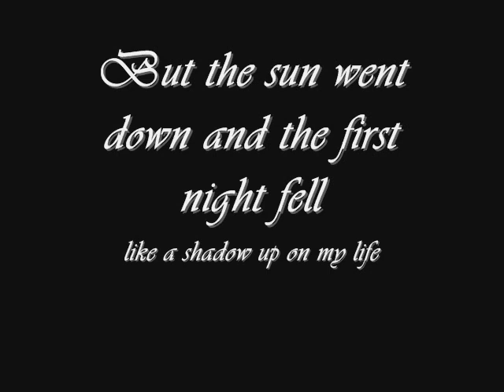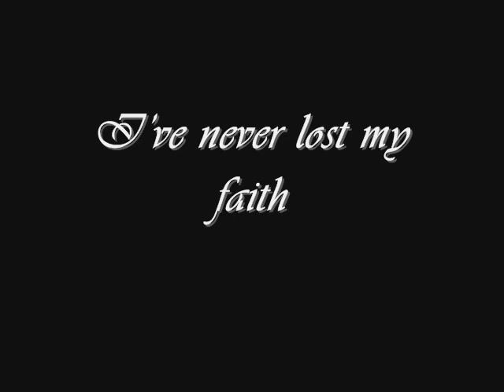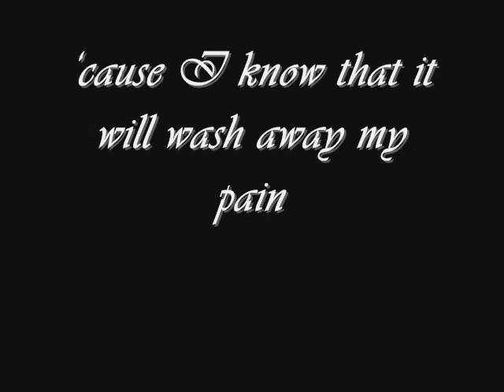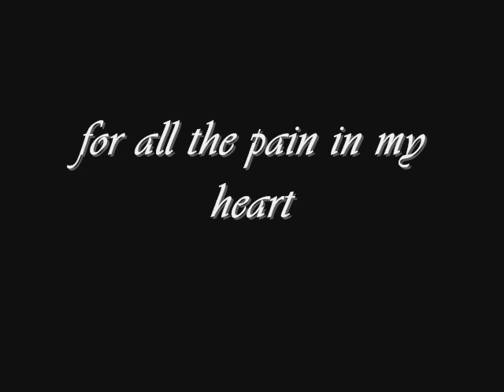Vanilla Ninja - Spirit of the Dawn [Lyrics]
My second video with lyrics. Enjoy.
P.S.:
Song: 'Spirit of the Dawn'.
Band: Vanilla Ninja.
Album: 'Love is War' [2006]